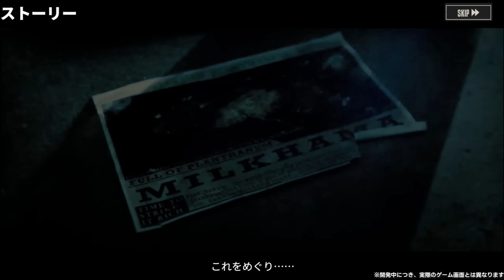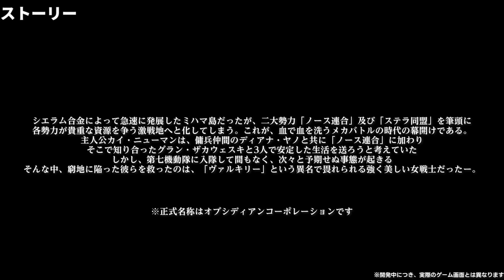新作ロボゲーが名作を踏襲した良ゲーでロボゲー民歓喜...アーマードコアのようなスピーディーさではなく泥くさいバトルは万人受けしなさそうだが従来のファンならニンマリ【鋼嵐 - メタルストーム】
プロモーション：鋼嵐 - メタルストーム

鋼の魂をその胸に、ハイエンドメカRPG。

※CBTの実施時間は公式発表に準じます。

◤◢◤◢◤◢◤基本情報◢◤◢◤◢◤◢
ゲームタイトル：鋼嵐 - メタルストーム
ジャンル：ハイエンドメカRPG
対応OS：Android・iOS・PC(Windows)
価格：基本プレイ無料(アプリ内課金あり)
権利表記：ⒸHK TEN TREE LIMITED
🥬【PS5】Rise of the Ronin
🥬Stellar Blade(ステラ―ブレイド)

キャベツが使ってるPC＆周辺機器
🥬キーボード『Logicool G(ロジクール G) G913 TKL』
🥬マウス『Logicool G(ロジクール G) G502 X PLUS』
🥬マウスパッド『Orbitkey デスクマット』
🥬モニターMSI 湾曲ゲーミングモニター Optix MAG342CQR 34インチ
🥬モニターライト　BenQ ScreenBar Halo
🥬モニターアーム　エルゴトロン LX
🥬マイク『SteelSeries Alias Pro』
🥬ヘッドホン『Arctis Nova Pro Wireless』
🥬デスク『Alebert 電動 昇降式デスク』

目次
0:00  また出たロボゲー
03:21  鋼嵐：メタルストームとは
06:43  ストーリー
09:45  戦闘
13:34  お勧めできる人
14:26  ED